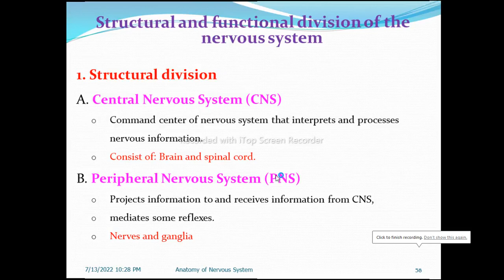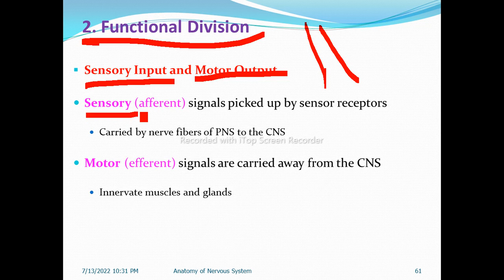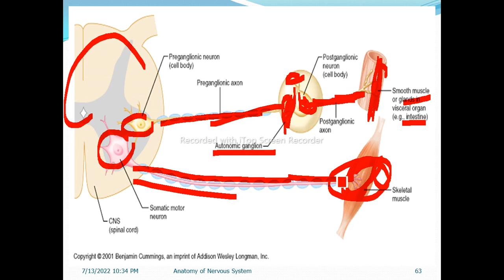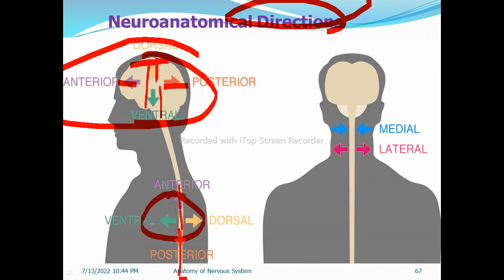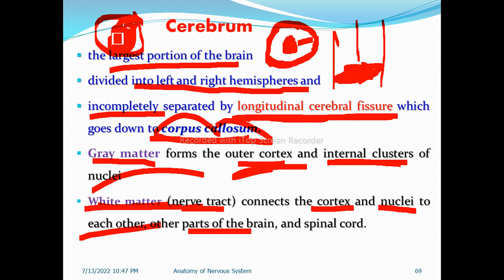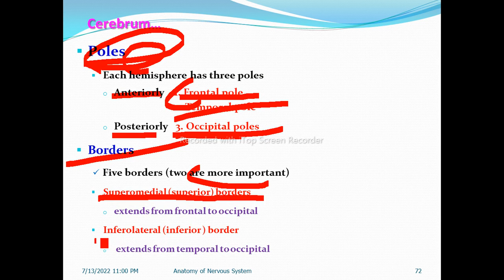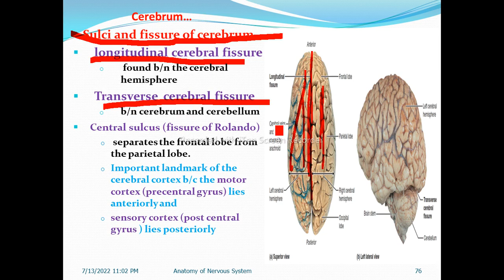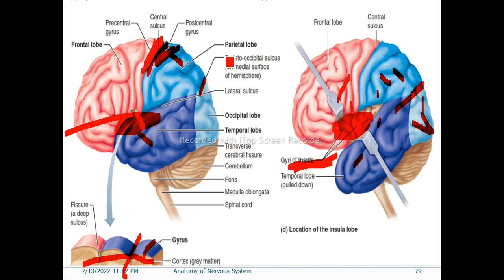Anatomy of Nervous System, Informative Video Lecture with Amharic Speech, Part 3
This video focuses on Anatomy of the Nervous System, Part 3, in Amharic Language Speech with detailed explanations. This video lecture describes the details of structural and functional division of NS, central nervous system / CNS, brain, cerebrum, diencephalon, brain stem, cerebellum, surfaces of cerebrum, poles of cerebrum, borders of cerebrum, sulci, gyri, and fissures of cerebrum, internal structure of cerebral hemisphere, structure and function of cerebrum, structure and function of diencephalon, medulla oblongata, pons, midbrain, nuclei of cranial nerves, cerebellum fissure and structure, ventricles in the brain, circulation of CSF, cranial meninges, spinial meninges, spinal cord, horns of spinal cord, functions of spinal cord, peripheral nervous system, cranial nerves, spinal nerves, nerve plexuses, exit of spinal nerves, autonomic nervous system, sympathetic nervous system, parasympathetic nervous system, early development of nervous system,  and development of NS.